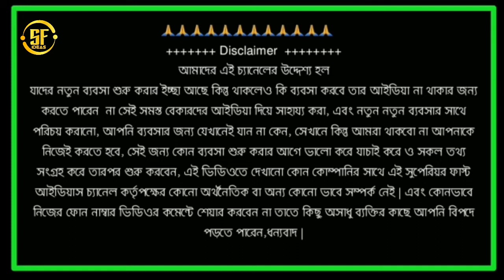ওয়াটার ট্যাংক তৈরির ব্যবসা,কিভাবে করবেন,profitable business idea,water tank manufacturing business.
🙏দর্শকবন্ধুরা আজ এই ভিডিওতে আলোচনা করব কিভাবে ওয়াটার ট্যাংক তৈরির ব্যবসা করবেন।

🧿ট্যাংক তৈরি মেশিন কেনার জন্য নিচের ফোন নাম্বারে যোগাযোগ করুন.
👉India roto plast
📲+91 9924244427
👉Panchal roto plast

🙏এই চ্যানেলের আরো ভিডিও দেখার জন্য নিচের লিংকগুলিতে ক্লিক করে ভিডিওগুলি দেখতে পারেন।

( বিশেষ বিজ্ঞপ্তি )
এই ভিডিওটি শুধু নতুন ব্যবসার আইডিয়া দেয়ার জন্য এবং এই ভিডিওতে দেখানো কোন পণ্য আপনার পছন্দ হলে সেটি নেবার জন্য ভালো করে যাচাই করে নিবেন | কোন ব্যবসা শুরু করতে হলে সেই ব্যবসা সম্বন্ধে আরো ভালো করে তথ্য জোগাড় করে তারপর শুরু করবেন, কাউকে টাকা দেওয়ার আগে ভালো করে চিন্তা ভাবনা করেই টাকা দিবেন | অগ্রিম টাকা দিবেন না | অগ্রিম টাকা দিলে মাল যদি না পান তাহলে এই superior first ideas চ্যানেল কর্তৃপক্ষ কোন প্রকার দায়ভার নেবে না, আর এই চ্যানেল কোন পণ্য বিক্রি করে না এই Oভিডিওটা শুধু ব্যবসার আইডিয়া দেওয়ার জন্য | আরএই চ্যানেলের ভিডিওর কমেন্টে আপনার মোবাইল নম্বর দিবেন না দিলে কিছু অসাধু মানুষ আপনার ক্ষতি করতে পারে,
Business idea
Superior first ideas
new buisness ides in youtube,
Superior first ideas,
Kolkata new business ideas,
Business ideas for bangladesh,
কম পুঁজিতে লাভজনক ব্যবসা,
ব্যবসার আইডিয়া,
Profitable business ideas,
Superior first ideas new business ideas,
business idea bangla,
business idea bangla kolkata,
business idea bangla tutorial,
business idea bangla 2020,
business idea bangla video,
business ideas in bangladesh,
online business ideas in bangladesh,
online business ideas in india bangla,

Rotational Moulding,
Rotational Molding,
Rotomoulding,
plastic water tank,
plastic processing,
water tank,
Rotomolding,
Rotomould,
Rotomold,
Water tank making business,
How to start water tank making business,
Plastic water tank,
Lldpe water tank,